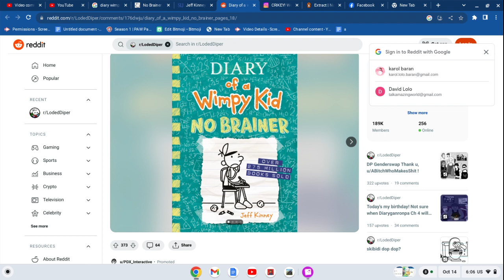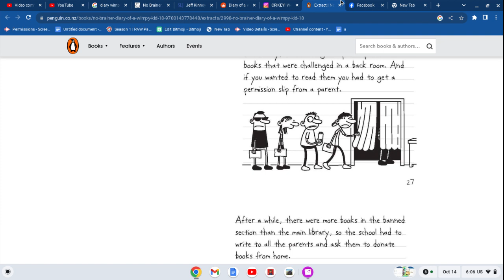Diary of a Wimpy No Brainer Sneak Peek